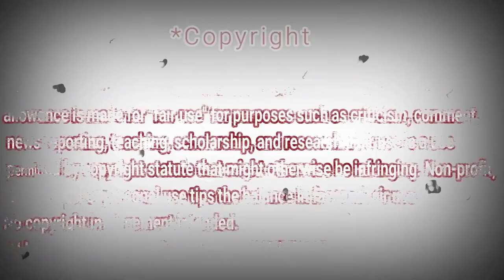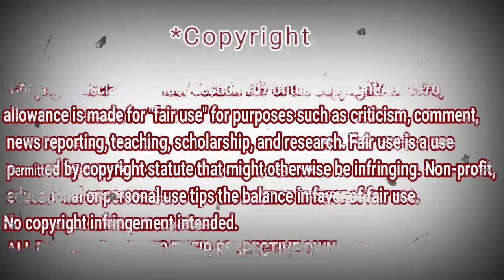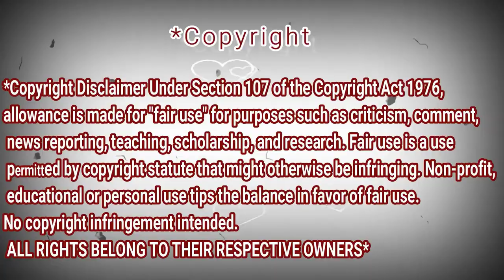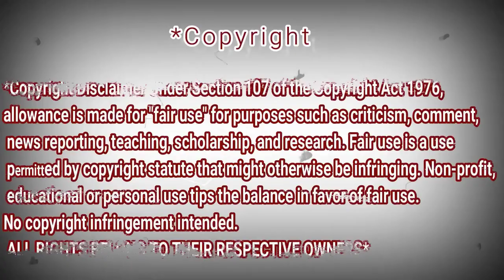SABYAN - HUWANNUR | COVER | REACTION DZ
sabyan - huwannur | cover

shorturl.at/tDTW9

shorturl.at/aHZ79

shorturl.at/gjoU6

My Full Name : Ferah Samir
My adress : Chlef / Chettia Zone10 n539
zip code : 02170